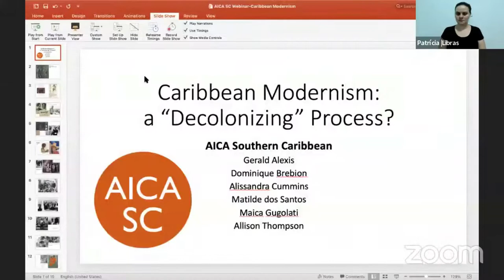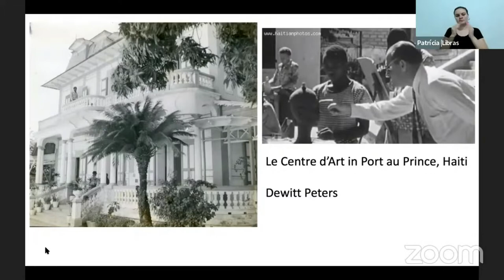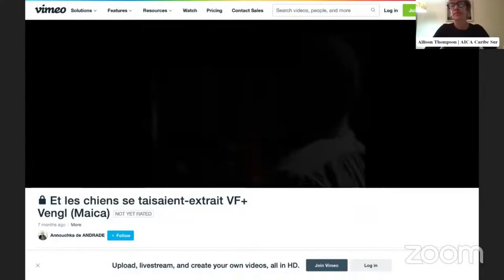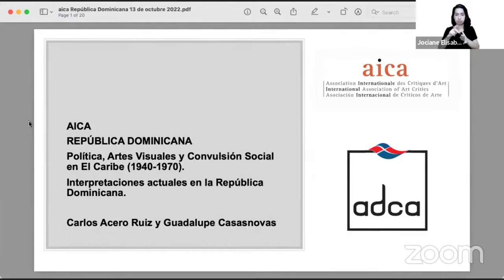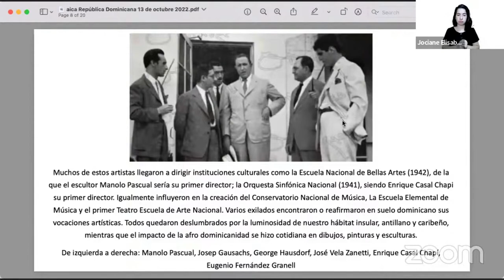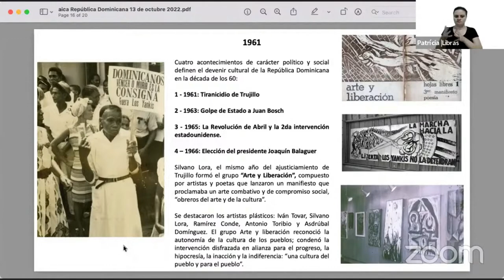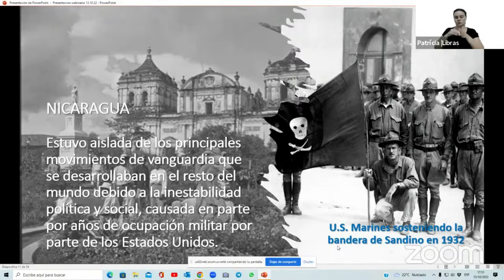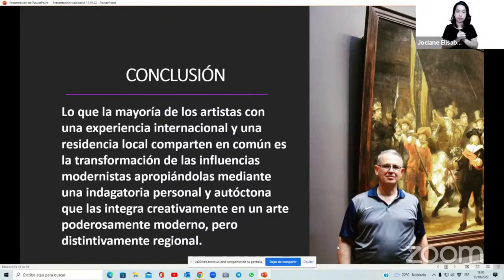MODERNISMO EN LA CUENCA DEL CARIBE: SALIDAS Y LLEGADAS EN LA TRANSFORMACIÓN DE LAS ARTES VISUALES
Tres perspectivas críticas e históricas sobre cómo surgió y se desarrolló el modernismo en la Cuenca del Caribe en el contexto de la dictadura, la guerra civil, el malestar social y la descolonización convergen en las presentaciones de este webinario testimoniando cambios profundos en las realidades culturales, sociales, políticas y económicas de Centroamérica y el Caribe y su impacto en la crítica de arte actual.

-  Allison Thompson, AICA Caribe Sur:  Descolonización en el Caribe: raza, migración, diásporas, el estado nación y el proceso decolonial durante las décadas de 1940 y 1980 y su impacto en la cultura visual en el Caribe y la diáspora caribeña
- Carlos Acero y Guadalupe Casasnovas, AICA República Dominicana: Política, Artes Visuales y Convulsión Social en el Caribe (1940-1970)
- Juan Carlos Flores Zúñiga, AICA Costa Rica: La ola de la abstracción modernista: cómo Centroamérica fue influenciada en su producción visual y crítica por México, Cuba y Venezuela (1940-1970)
- Coordenación: Matilde Santos, AICA Caribe Sur

El evento presenta lenguaje de señas en portugués en funcción del apoyo del Memorial de América Latina, de Brasil.